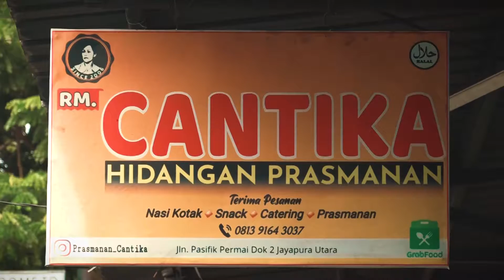IKLAN TVC - RUMAH MAKAN CANTIKA || VERSI JAYA TV